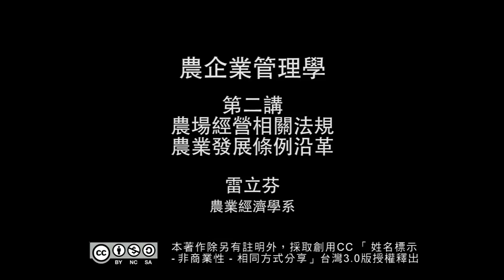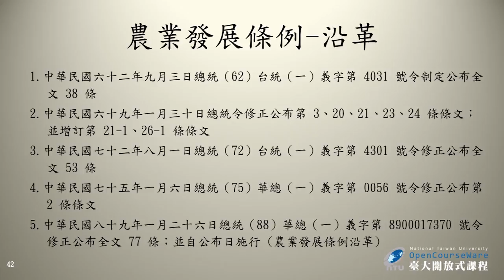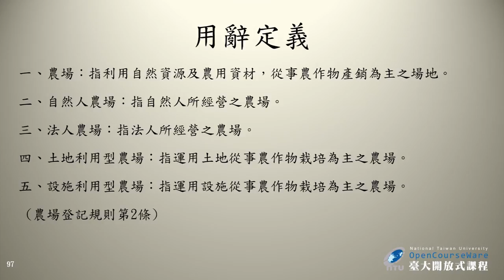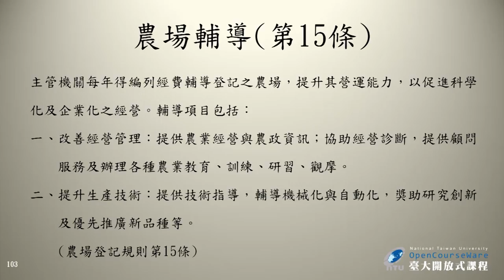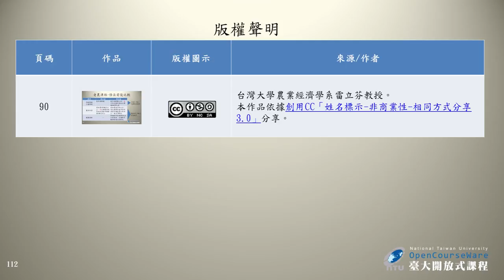農企業管理學 02. 農場經營相關法規 & 農業發展條例沿革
01:02:14 農業發展條例沿革